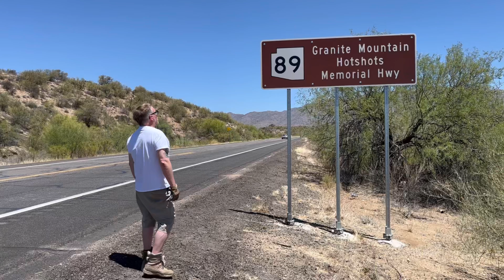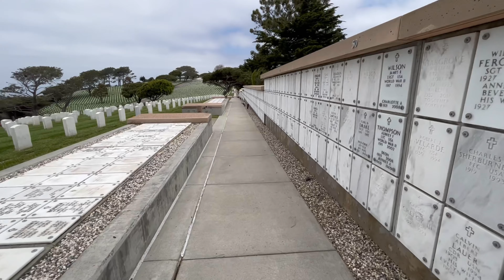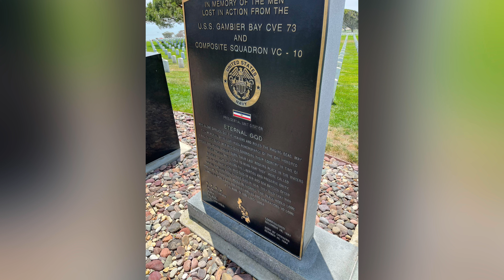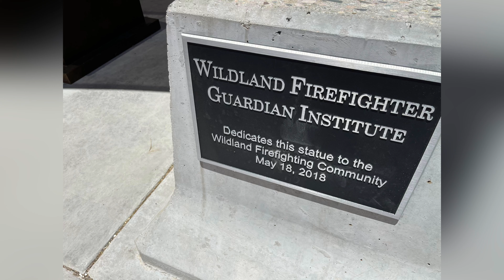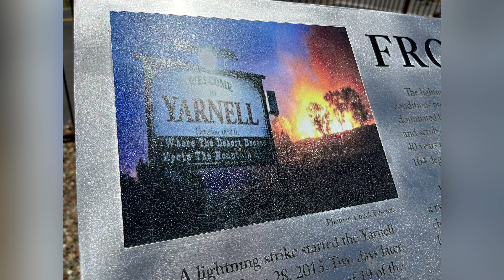San Diego memorial. AZ hot Shot memorial.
Meditation and paying respects